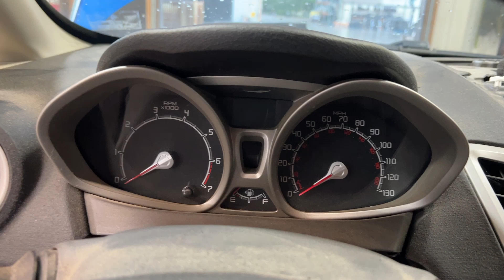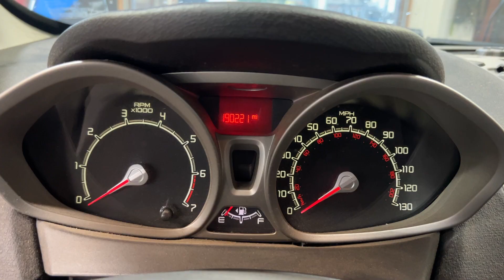FOR SALE - 24P0781 - 2011 FORD FIESTA - 1.6L ENGINE